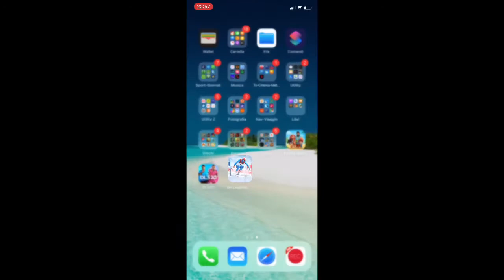Ski Legends - Gameplay - Guida/Tutorial - Come si gioca - iOS/Android